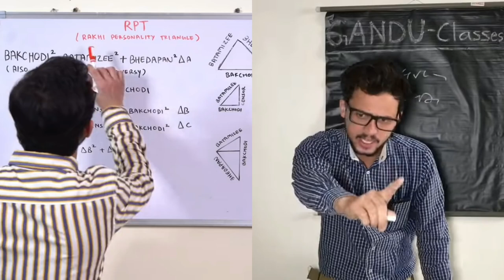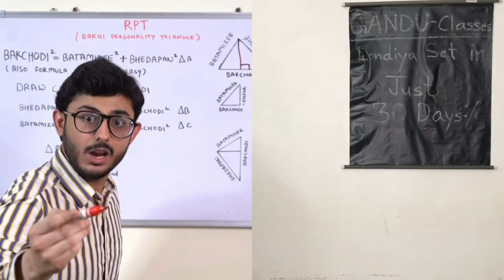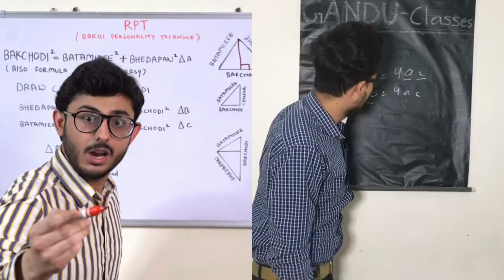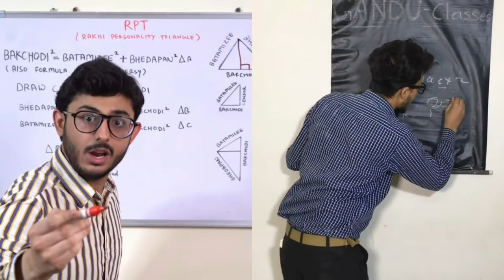Sasta Teacher 😂 || Carryminati vs Zayn saifi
1.R2h - round2hell - round 2 hell new videos - r2h new videos - raund 2 hell [Round 2 hell]
r2h bahubali comedy,
r2h new video bahubali

round2hell , r2h , zombie , theliving dead , zombie the living dead , round2hell new video , round 2 hell , r2h new video , round 2 hell new video , zayn saifi , wasim ahmad , nazim ahmed , r2h zombie , zombies , the walking dead , walkers , adam , peter